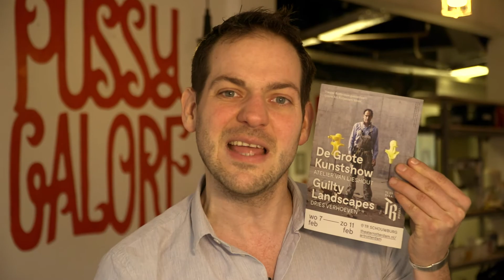De Grote Kunstshow: Atelier Van Lieshout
zo 11 februari 11:00* | 14:00 | 16:00
Theater Rotterdam, locatie Schouwburg

Op zondag 11 februari 2018 vindt in Theater Rotterdam eenmalig een bijzondere editie plaats van De Grote Kunstshow, tijdens de Art Rotterdam Week 2018.

De editie zal geheel gewijd zijn aan het werk van Atelier Van Lieshout, de internationaal gerenommeerde studio van de Rotterdamse kunstenaar Joep van Lieshout.

*familie-editie, alleen voor kinderen